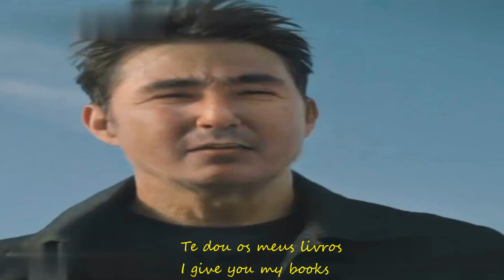I give you a Band Aid Dj Sono T feat Ceife Japan Music Associates HD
This music video is not monetized
This work is not for profit
There is no intention to infringe copyright. entertainment purposes only
Attached the original authors
holders of any and all copyrights

Adaptation of the musical work of from the album Love's Alright

Dj Sono T Ft Ceife
Lyrics and music
Tajima Ceife

Elektra Records - Atlantic Records - Universal Motown

Spider-Man - Sony Pictures Entertainment
Marvel Entertainment
Laura Ziskin Productions
Columbia Pictures

The Wolverine - 20th Century Fox Marvel Entertainment The Donners Company